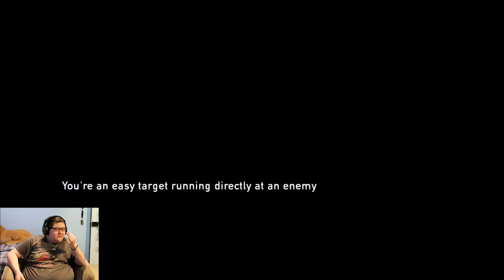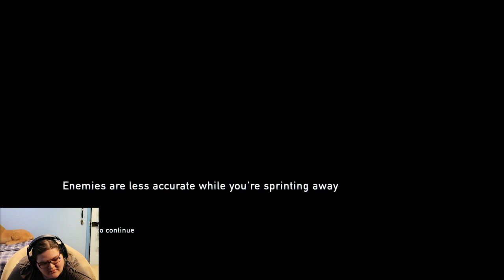What happened to Sam?!?!? *very emotional* [Last of us Part Episode 5]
This episode is not for the faint of heart. This is a very emotional episode so just be aware of this while watching it.